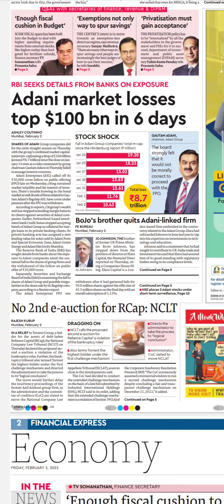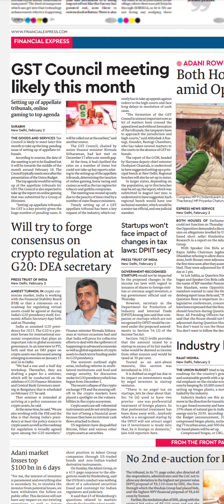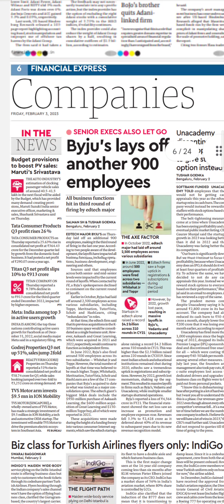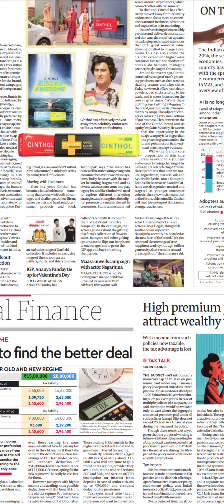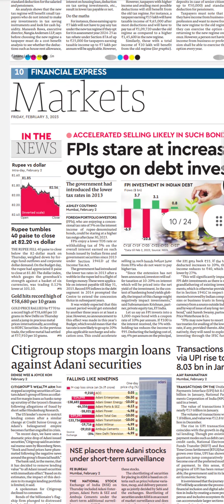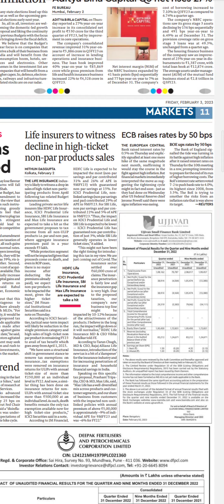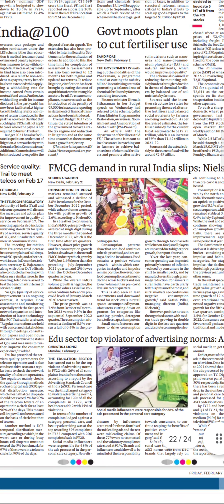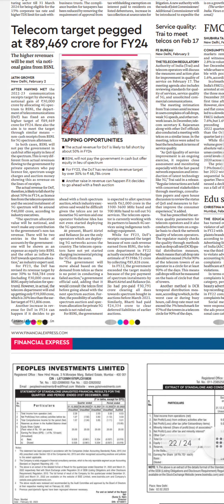Financial Express Newspaper Headlines:(03-Feb-23)friday